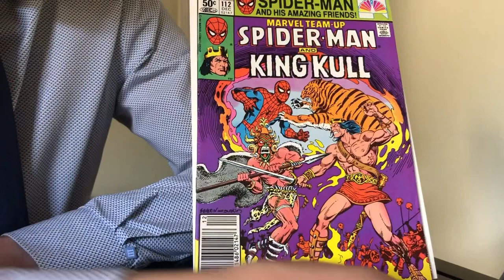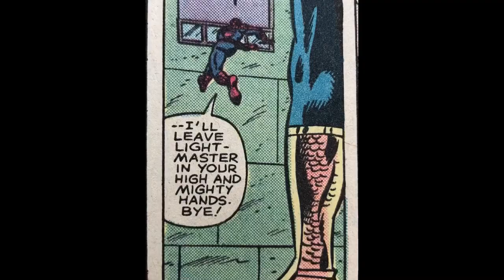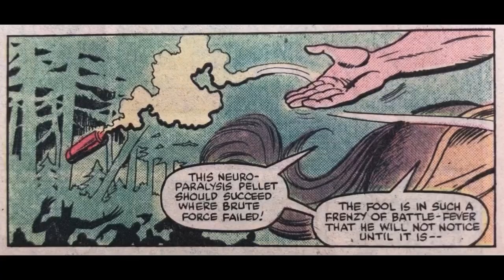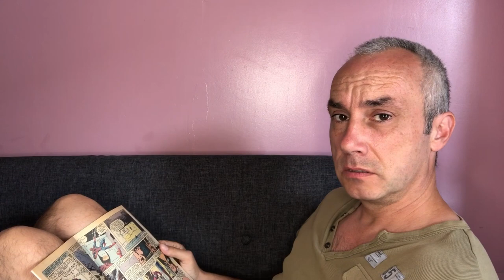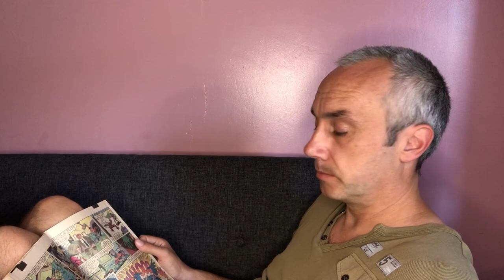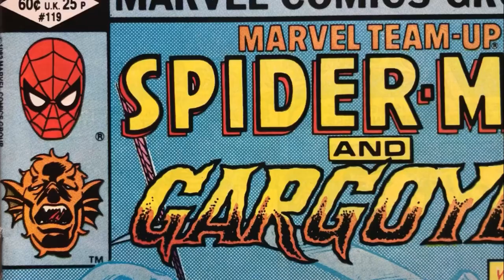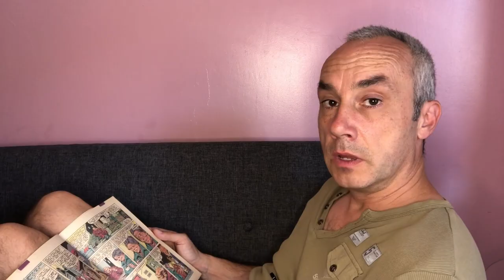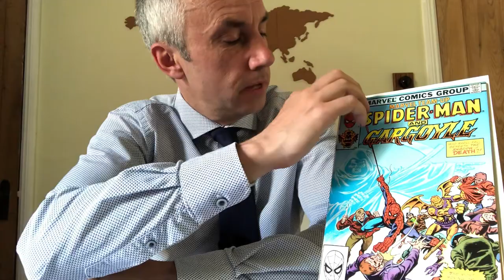Marvel Team-Up issues 111 to 120 vintage comic book review.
The long haul continues with special guest appearances from Quasar, Gargoyle, Professor X, Wolverine and the Beast.

Reading order for this episode:
Marvel Team-Up vol. 1 no’s 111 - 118
Marvel Team-Up vol. 1 no 124
Marvel Team-Up vol. 1 no’s 119 & 120